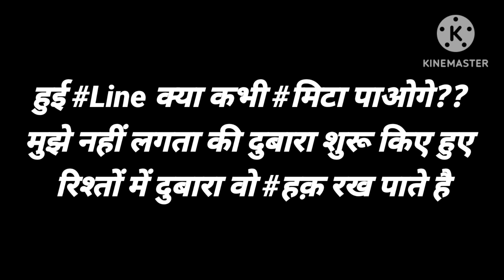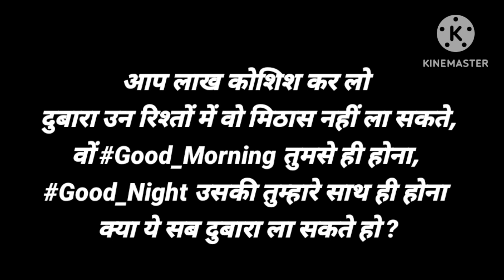क्या हो पाता है रिश्तों का पुनर्जन्म??